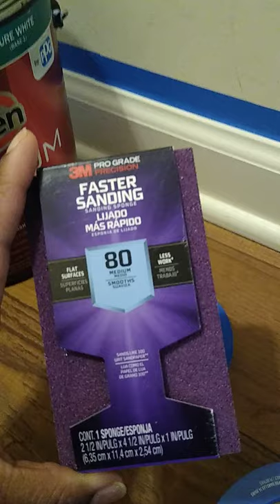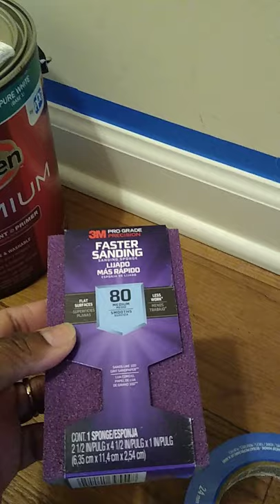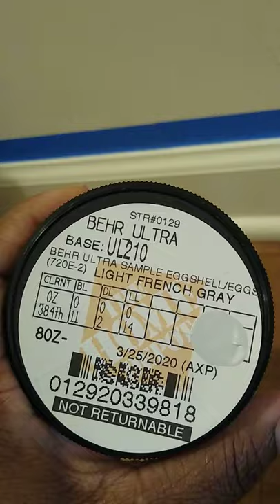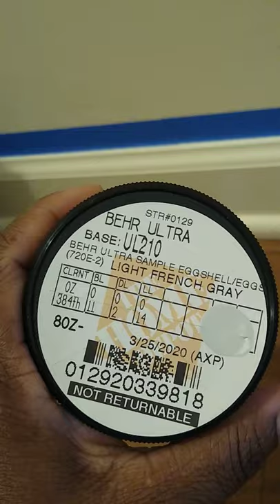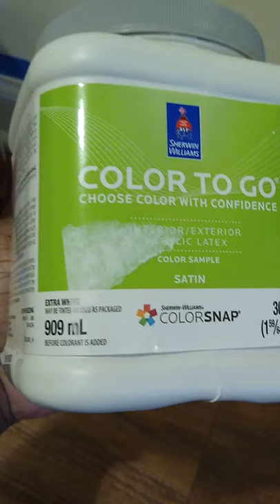LGI House to Home Painting Series with Tasha in foyer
Baseboard Supplies: (All from Home Depot)
Glidden Semi-Glass Paint
2" Paint Brush
Painters Tape 24mm or your choice
Drop Cloth
Sand Sponge
Caulk w/gun
Dap Hole filler (if needed)